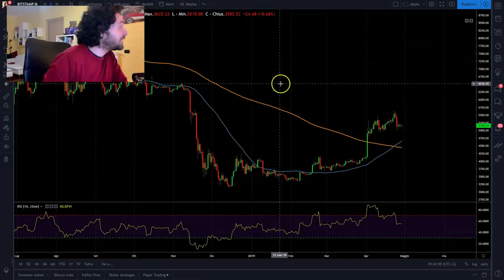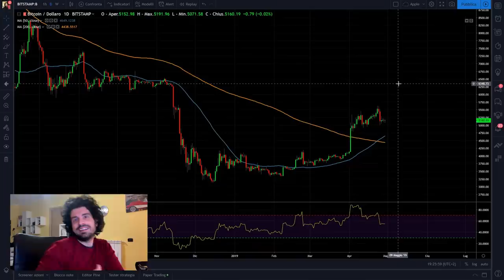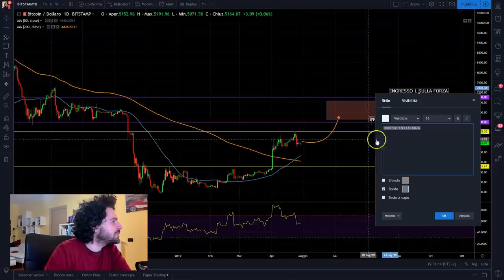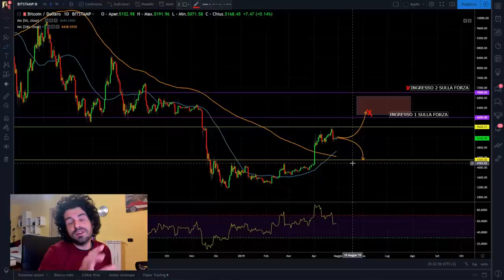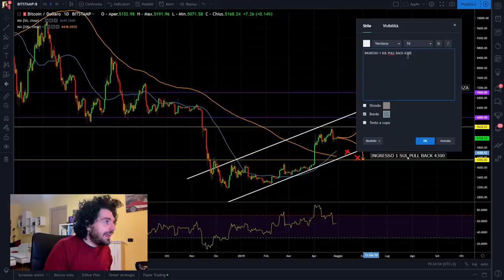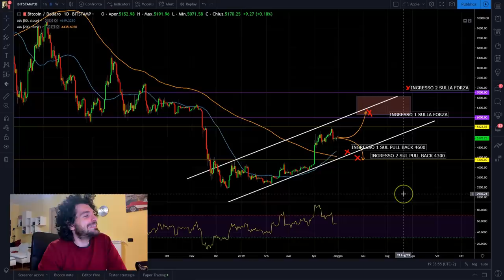CORSO DI TRADING Investire in BITCOIN e criptovalute. LIVE TRADING SU BITCOIN . Ep. 6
Come fare trading sui mercati finanziari ed investire in bitcoin e criptovalute.
Live trading su bitcoin. Ep. 6
Oggi andiamo sul grafico a vedere 4 possibili ingressi in live trading su bitcoin. Riprendiamo le lezioni precedenti e guardiamo dove possiamo inserire i nostri setup di ingresso su bitcoin.
Scopriamolo in questo video

Un corso di trading online completo e completamente gratuito.
Buona visione.